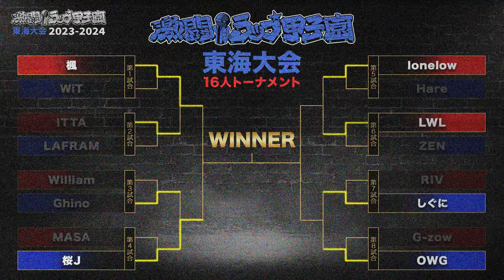地方大会2023-2024「東海大会」トーナメント戦③(2回戦)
10代のためのMCバトル・イベント「激闘！ラップ甲子園」通称：激ラ。
12/17(日)＠UTAGE NAGOYAにて開催された、「東海大会」。
オーディションを経て、選ばれた16名のトーナメント戦を公開。
優勝者は、2024年8月開催「第5回 激闘！ラップ甲子園 -FINAL TOURNAMENT-」に出場決定！

2回戦
第1試合 1:02
楓 vs ITTA

第2試合 4:10
Ghino vs 桜J

第3試合 7:27
lonelow vs LWL

第4試合 10:44
しぐに vs OWG

特別審査員：MAC-T / MC(レフリー)：TKda黒ぶち
【次回大会INFO】
■激ラ初の地方大会開催決定！
各大会の優勝者は、2024年8月開催
「第5回 激闘！ラップ甲子園 -FINAL TOURNAMENT-」の出場権獲得。

◾️関西大会
3/24(日) 大阪府・心斎橋
＠THE 超 PINK (大阪市中央区東心斎橋1-18-27 Park10ビル 4F)
特別審査員：CIMA / DJ : DJ PANASONIC

◾️北海道大会
4/7(日) 北海道・札幌市
@MORROW ZONE (札幌市中央区南7条西2丁目 EXEPLAZA B1F)
特別審査員：杏地 / DJ : DJ BRAVE

◾️Under-15大会
3/30(土) 東京都
審査員：Fuma no KTR / DJ：DJ AGETETSU

出場エントリー受付中！
※応募期間:12/26(火)〜2/14(水)

関西大会/北海道大会 観覧募集中！
【楽曲リリース情報】
■激ラのオフィシャル・コンテンツ「PASS DA MIC」第1弾公開中！
次世代の音楽シーンを担う、選ばれしルーキーたちのイントロダクション・ショーケース。

■激ラ初のオフィシャルMIXCD発売中！！
10代最大最強のMCバトル「激闘！ラップ甲子園」の決勝大会に出場した、選ばれしルーキーたちのイントロダクションMIXCD発売中！！DJ MIXを務めるのは日本を代表するターンテーブリスト、DJ IZOH。

アーティスト：V.A.(MIXCD)
タイトル：激闘！ラップ甲子園 presents "HOP IN" mixed by DJ IZOH
発売日：2023年8月16日(水)
価格：1,500円(w/tax)
品番：GKRM-001
レーベル：GEKIRA MUSIC

TRACKLIST：
01. ビシキマ / ななめ上 *激ラ Exclusive Track
02. Yachi / All got paid
03. shin / If Other Life *激ラ Exclusive Track
04. shin / YOGORETANOKAMO
05. yujing / Slow Life
06. Lil oddy / First dear mom
07. Sirogaras / OVERFLOW
08. 楓 / Legit Soul *激ラ Exclusive Track
09. RADIO RAHEEM(NERVE) / 燈
10. izanami / STILL LAKE SIDE
11. nover / fall in dream feat.よねかわ
12. ArFα / Δesert
13. 苺梨 / Hierarchie feat.PETORO
14. 盧舎那 / Me-tell
15. Ratz(ME7O) / Presentz
16. 知葉瑠 / CHIHARU
17. TAPPER / Big City
18. 彼岸 / CONNECT
19. REDWING / FUTURE
20. 楓 / for Zexelia feat.KUNG-FU
21. sosume / クズで底辺
22. NovA GOLD.Jr / ONCE AGAIN
23. TOKIDA / 貧乏人が夢を見る

過去に決勝大会へ出場したリリシストたちと若手審査員の楽曲をコンパイル！
【関連番組情報】
■TOKYO MX 1「激闘！ラップ甲子園への道」
(毎週火曜 26:05～26:34)